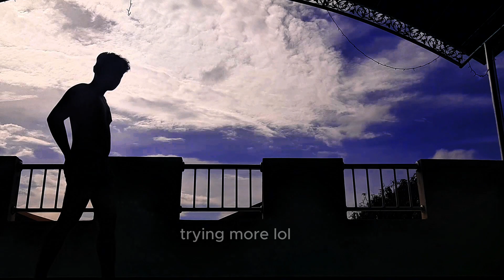Trying the handstand